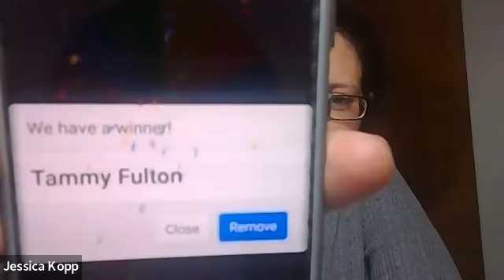Building Beautiful Lives with Jennifer Pavlick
Join us for this amazing guest, Jennifer Pavlick.  This reluctant hairstylist tells you how she overcame those concerns and entered into a business that changed her life and can change yours too.